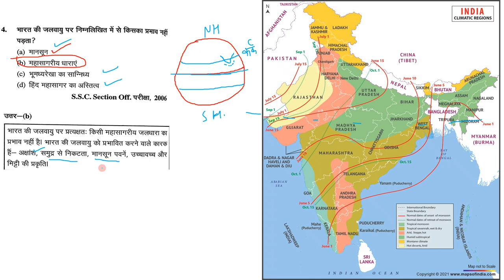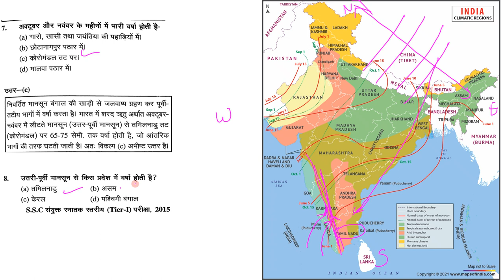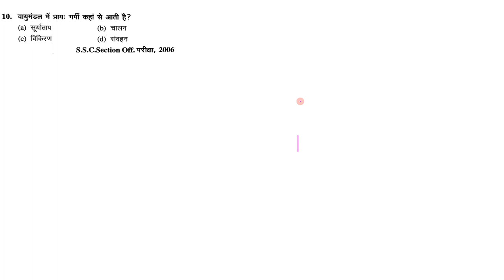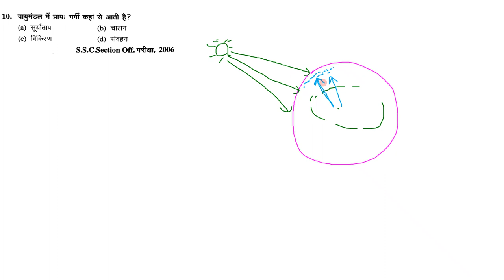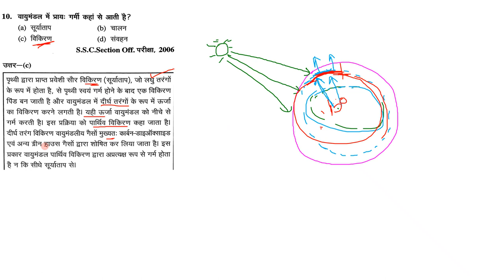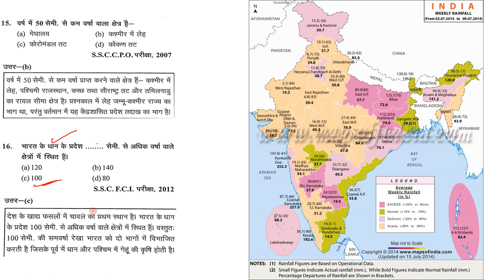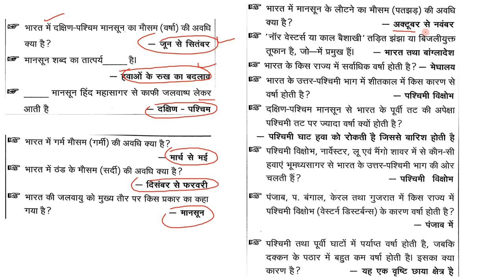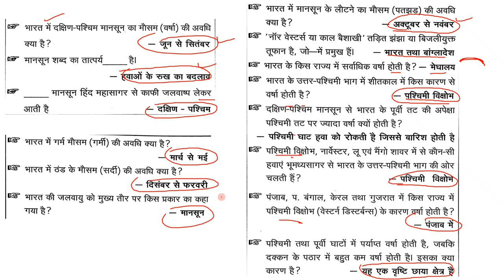Climate of India | भारत की जलवायु | Important Questions of Geography Part 5 | By Ajay Kalera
इस Video में आपको भूगोल के महत्वपूर्ण प्रश्न करवाए गए है जो बीते विभिन्न परीक्षाओँ में पूछे गए थे और ये प्रश्न आपके आने वाली सभी परीक्षाओ में Help करेंगे
In this Video, you will get important questions related to Geography which came into different Government Exam. These questions are very useful for your upcoming exams

Indian Geography : भारत की जलवायु & वर्षा
घटना चक्र भारत के पर्वत और झीलें
घटना चक्र विश्व का भूगोल
Geography of India Explain
ghatna chakra gk full audio in hindi
lucent audio
lucent book
lucent full
lucent history
lucent itihas
lucent mcq
lucent nichod
lucent notes
lucent objective gk in hindi
lucent objective
lucent question
lucent quiz
lucent upsc
lucent vivid
lucent vivid in hindi
lucent vividh
lucent video
indian geography | indian geography mcq | indian geography objective questions | indian geography quiz for competitive exams | indian geography general knowledge questions answers | indian geography for upsc | physical geography of india | Geography all important Questions |  भारत की जलवायु & वर्षा |